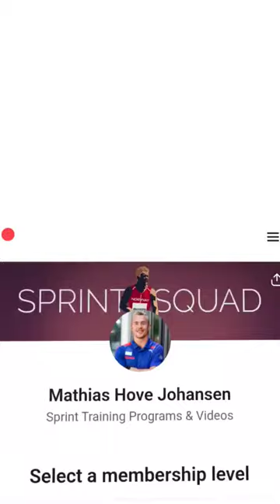Train With Me! Sprint Squad+